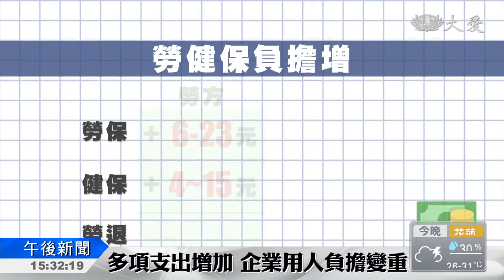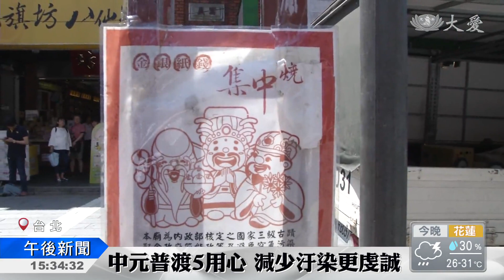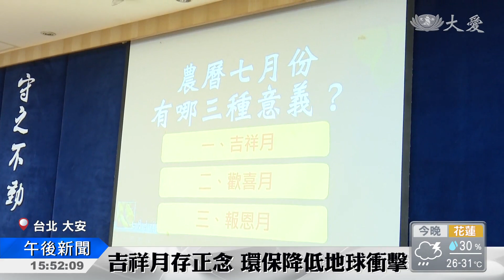大愛新聞 2018-08-17 1530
1. 調薪之後 預期心理發酵？ (00:01:09)
 2. 中元普渡5用心 減少汙染更虔誠 (00:03:32)
 3. 好姊妹齊齋戒 (00:05:09)
 4. 大陸吉祥月推茹素 愛護環境一起來 (00:06:52)
 5. 屏東大鵬灣 急難救助船訓練 (00:09:01)
 6. 供僧儀式 不用塑膠袋 (00:10:50)
 7. 挽袖輸血 助人最樂 (00:11:59)
 8. 輕度颱風棕櫚 登陸上海 (00:13:25)
 9. 印度南部大雨不斷 已釀256人死 (00:14:03)
 10. 破44年紀錄！北海道八月降初雪 (00:15:49)
 11. 嘉義早上七點民宅火警 一婦人受傷 (00:16:19)
 12. 新北U-Bike達500站 (00:17:15)
 13. 新北市防登革 周六全市除蚊日 (00:18:41)
 14. 幹細胞權威 溫馨醫病輯錄出書 (00:19:41)
 15. 吉祥月讀書會 拉近鄰里關係 (00:21:07)
 16. 越南吉祥月 宣導孝親正知正見 (00:22:53)
 17. 跨海連線禮拜 心滿法喜 (00:24:38)
 18. 衝出跑道驚魂 (00:26:02)